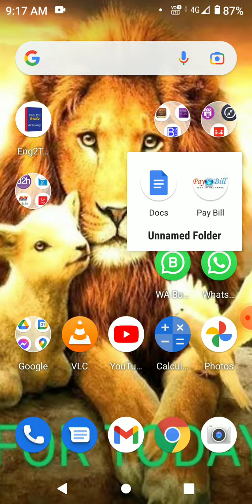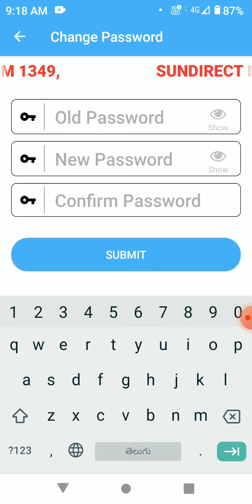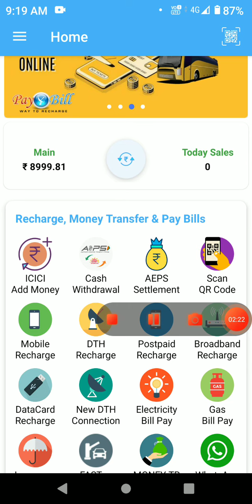HOW TO CHANGE PASSWORD IN PAYBILL RECHARGE APP. పే బిల్ రీఛార్జ్ యాప్ లో పాస్వర్డ్ మార్చుకునే విధానం